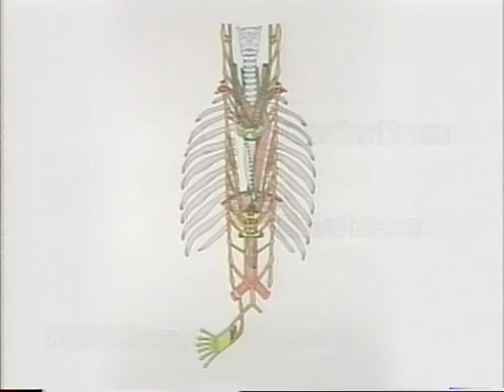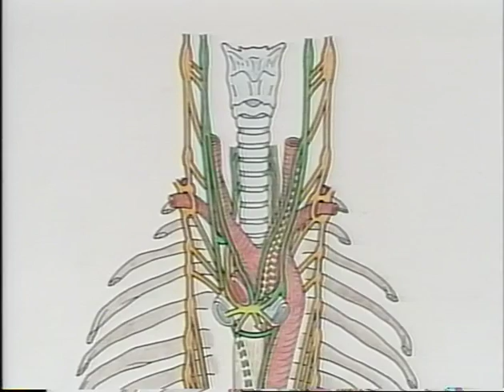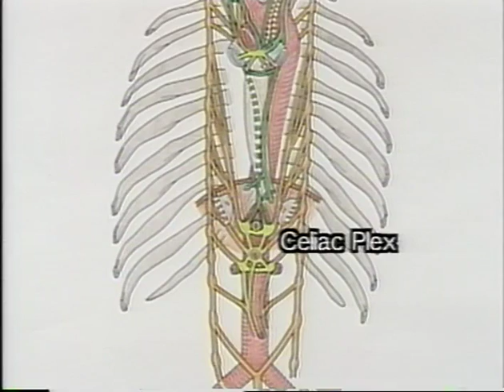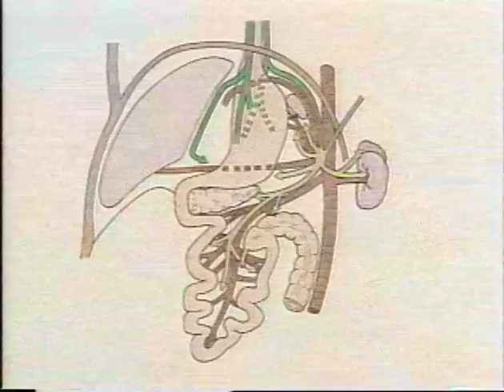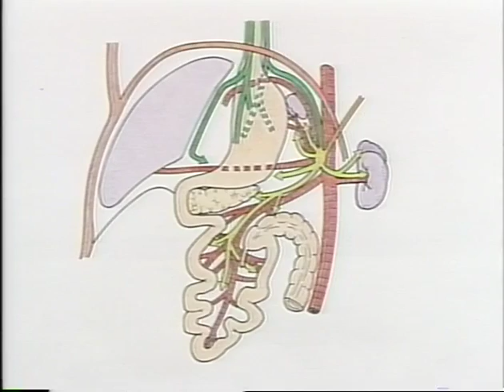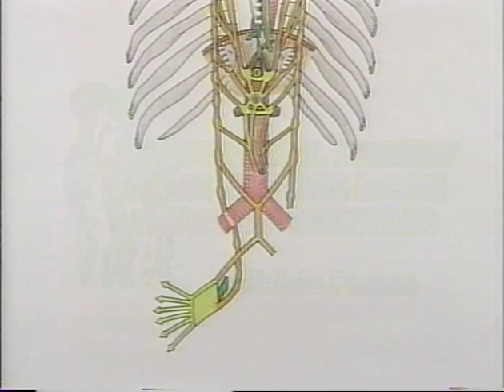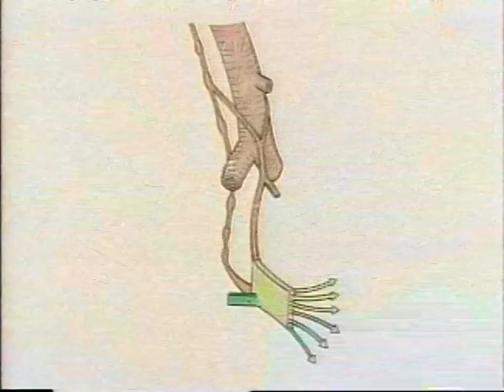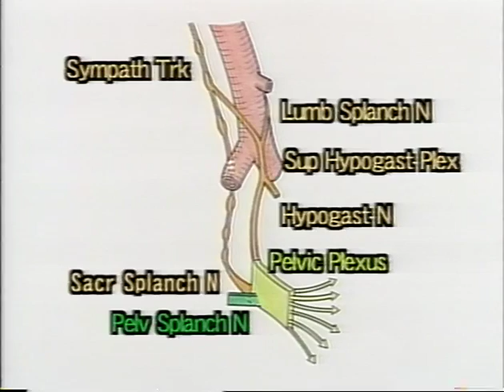Topographical Anatomy of the Autonomic Nerves for Cancer Operation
Dr. Tatsuo Sato, an honored member of the AACA, gives high end video dissection presentations in this series presented by Clinical Anatomy.